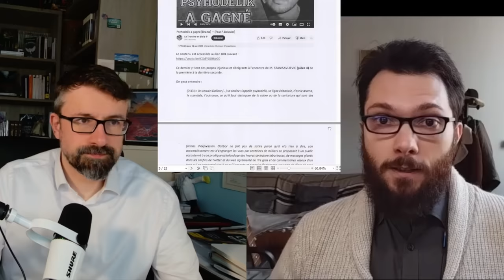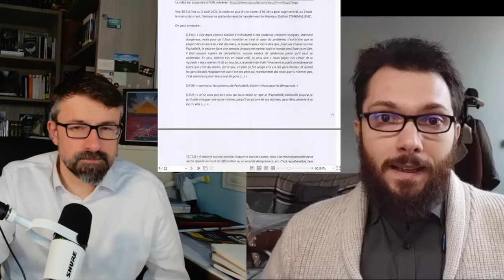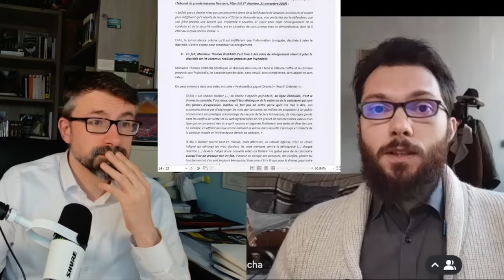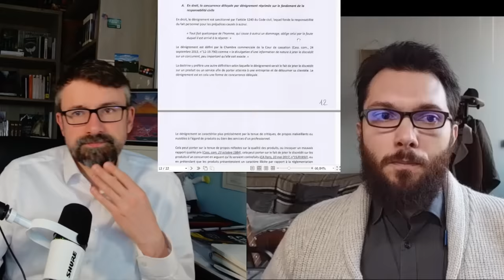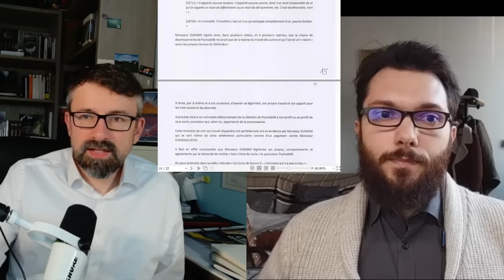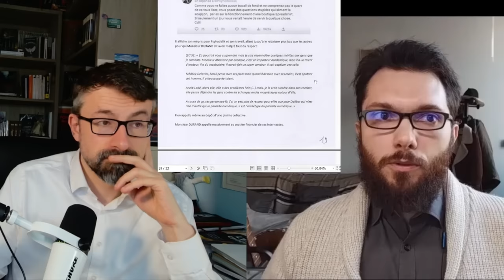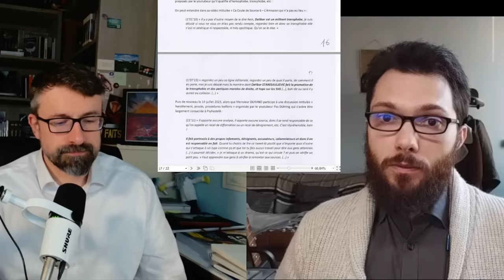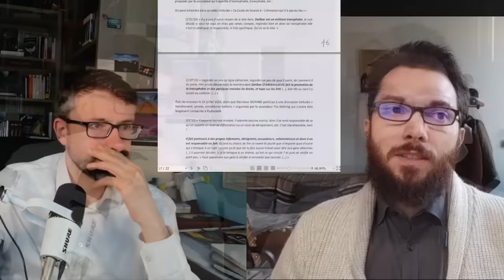Autopsie de l'assignation Psyhodelik (& DiVizio)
Autopsie de l’assignation devant le tribunal de commerce de Paris par Dalibor STANISAVLJEVIC, rédigée par Fabrice DI VIZIO.

Discussion avec Sacha SYDORYK, maître de conférence en droit public pour évaluer la forme et le contenu du document envoyé au tribunal  pour tenter de me faire payer (encore) 90.000 € et de faire censurer deux vidéos qui provoqueraient un préjudice économique à l'entreprise de Psyhodelik.
À quel point tout cela est-il sérieux ?